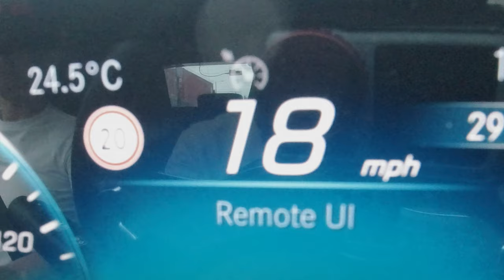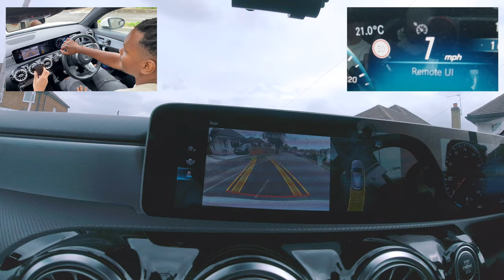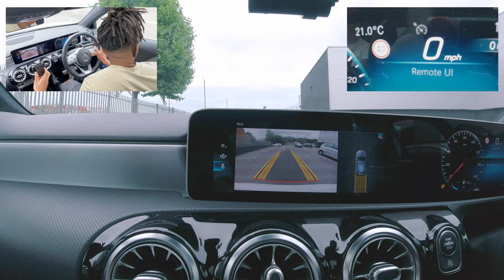MOCK TEST WITH DRIVING TEST TIPS COLLABORATION